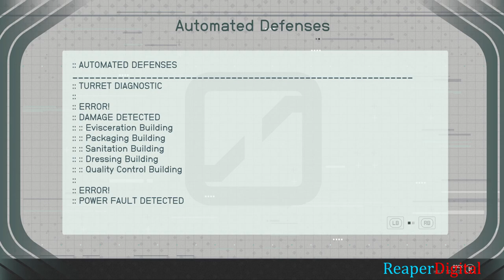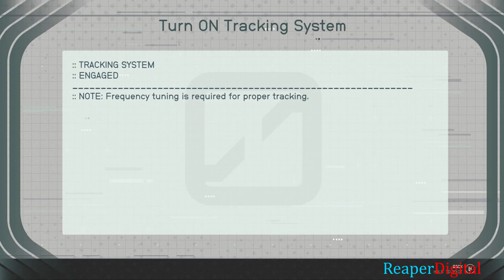Grunt Work - Starfield (Walkthrough)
A Walkthrough of the mission Grunt Work on Starfield.
ReaperDigital.